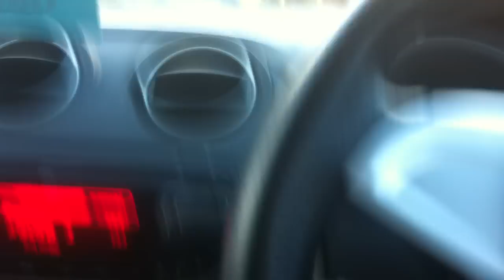Trying to warm up after Tough Guy!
30 mins after the event, in the car with the heaters on. Very, very cold still!